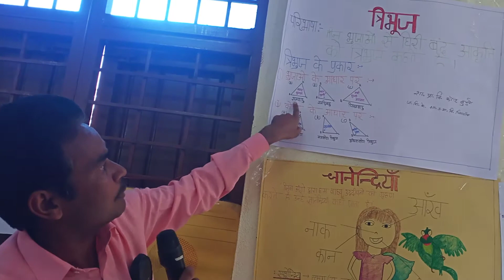TLM Mela JSK JIYAGAON khategaon dewas mp (1)